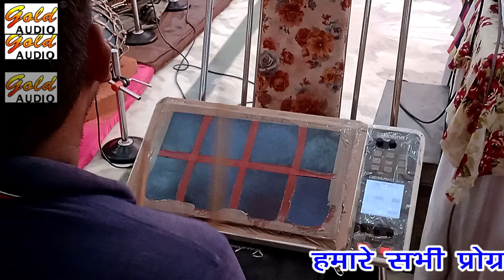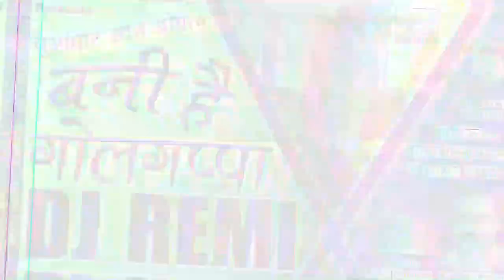प्यार करके निगाहें चुराना/ग़ज़ल नक्कारे पर/आरती व सलमान नगरामी/Pyaar Karke Nigahein Churana/GOLD AUDIO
GOLD AUDIO Presents India's Traditional Folk Dance Video:-

SONG - Pyaar Karke Nigahein Churana (Ghazal Nakkare Par)
SINGER - Aarti
JOKER - Salman Nagrami
CAMERA - Radhe Shyam
POSTER DESIGNER & VIDEO EDITOR - Amaan Siddiqui